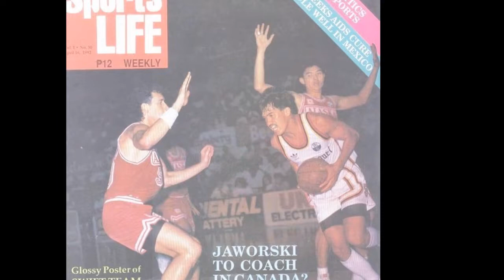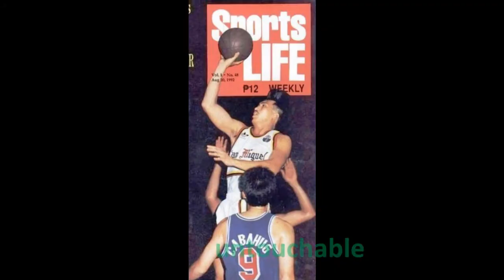SAMBOY LIM - vintage pictures